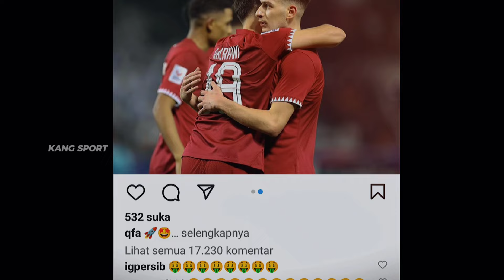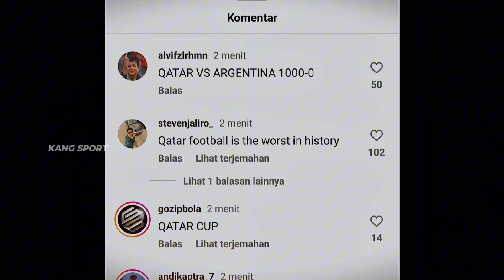WASIT LAGA TIMNAS U23 VS QATAR RESMI DI HUKUM FIFA, Sangat Menyakitkan untuk Indonesia 😭